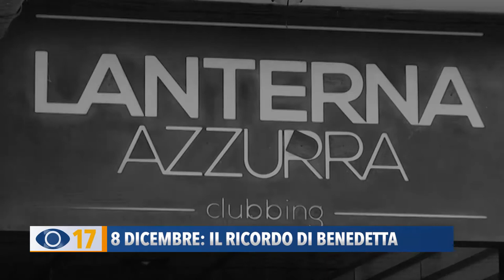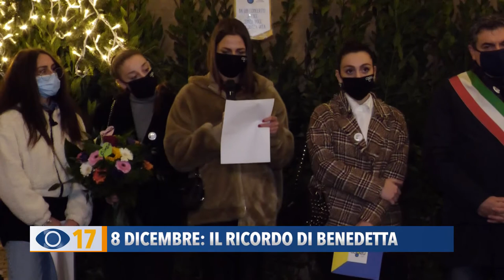8 dicembre: il ricordo di Benedetta in Piazza XX Settembre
Tanta commozione e dolore sotto l’albero di Natale di Piazza XX Settembre, per il ricordo di Benedetta Vitali, la ragazza fanese che perse la vita nella tragedia alla Lanterna Azzurra di Corinaldo, l’8 dicembre  2018.